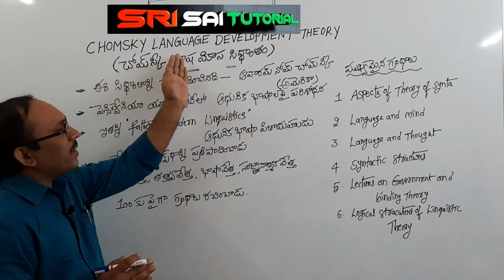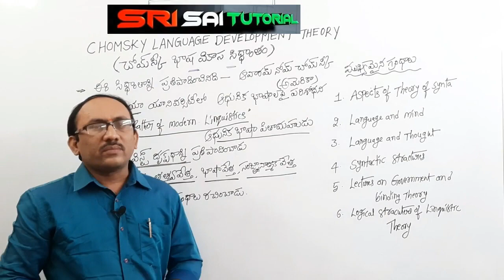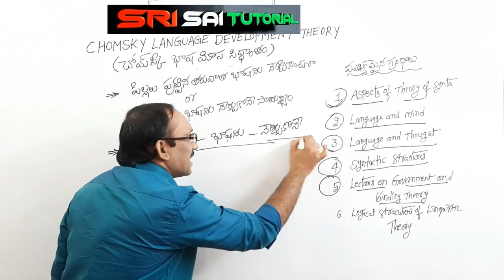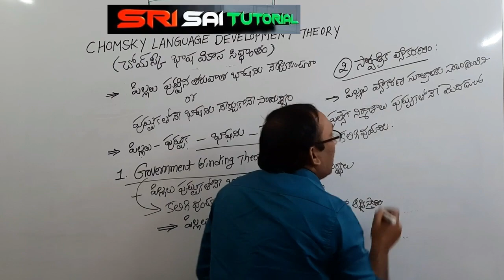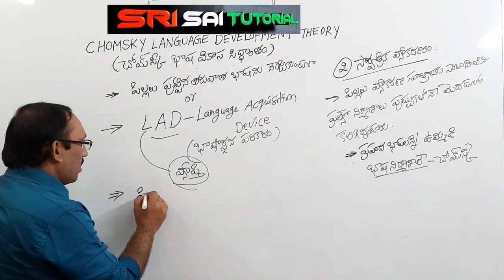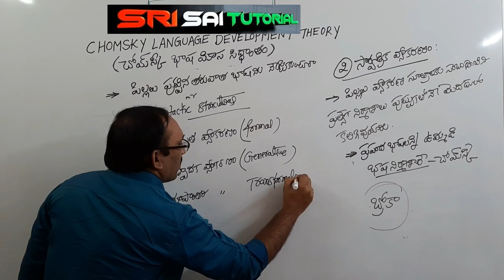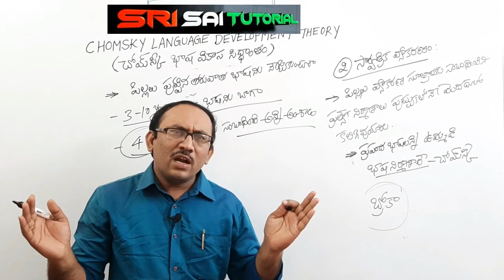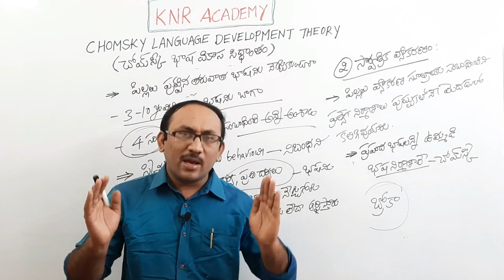చామ్స్కీ భాషా వికాస సిద్ధాంతం ,new syllabus ఆధారంగా ఇలా వివరణాత్మకంగా చదవండి. 1 మార్క్ గ్యారంటీ.